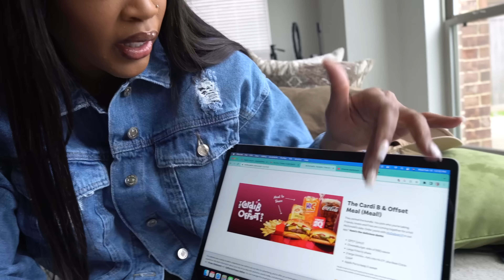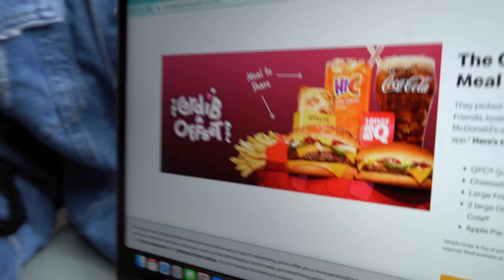TRYING THE CARDI B AND OFFSET MCDONALD'S MEAL!